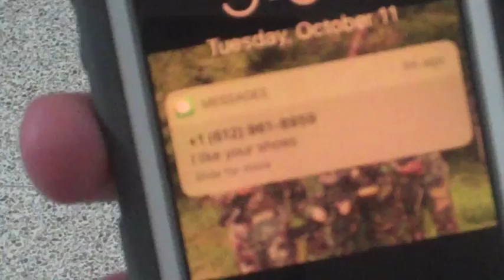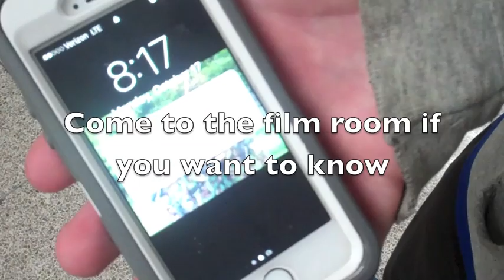Horror Movie - David